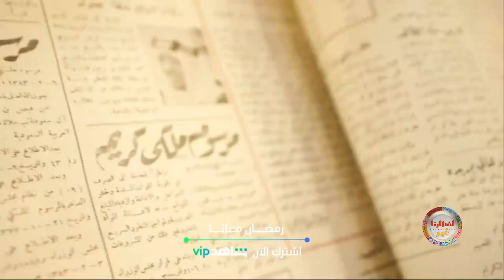جولة رمضانية على منطقة القصيم